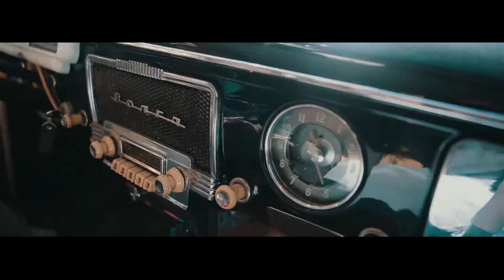Алёна и Павел - Свадебный клип .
Фотосъемка и Видеосъемка Ваших главных событий:)